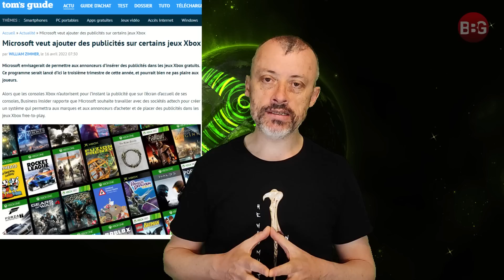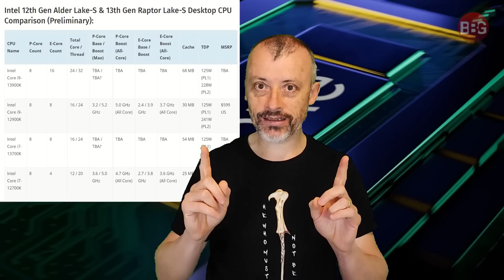XBOX : publicité 🤔 I9 13900K : Au feu !🔥To The Lake Netflix 👍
➡️ Xbox, Microsoft, bientôt des publicités dans les jeux ?
➡️ I9 13900K, le CPU de la mort ? 😮
➡️ To the Lake, série post apo Netflix Russe. Une réussite.
➡️ Road 96 sur console. Un jeu indé qui m'intéresse.
➡️ Cloud Gaming, explosion du marché.
➡️ A500 Mini le retour d'Amiga.

00:00 Sommaire
01:26 Road 96
02:36 A500 Mini
04:01 Cloud explosion
05:00 Publicité Xbox ?
06:44 I9 13900K
09:49 To The Lake